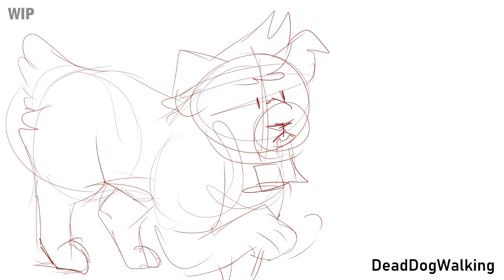Can't Be Tamed || Part 10 || Multifandom PMV MAP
Professor Layton time!!

Characters: Desmond Sycamore, Professor Layton
Time Taken: 2 days
Programs Used: Sony Vegas Pro 17 & Paint Tool Sai